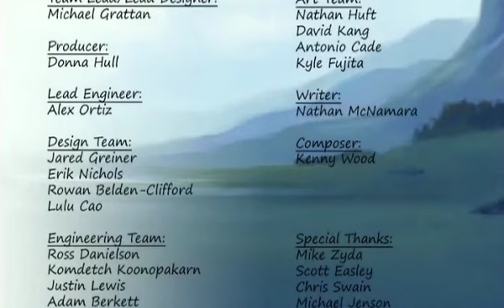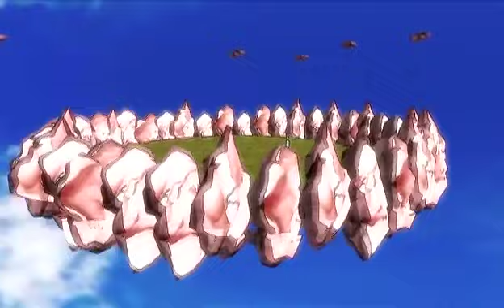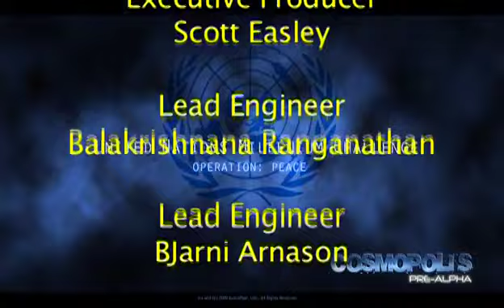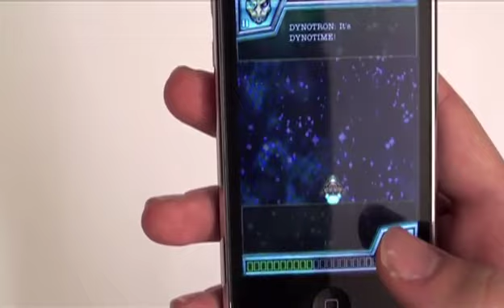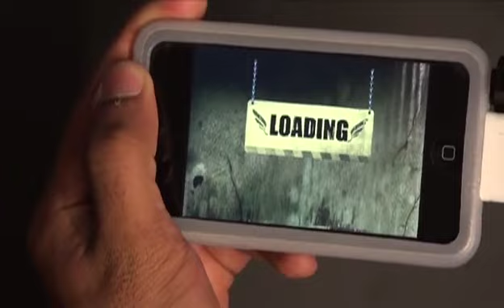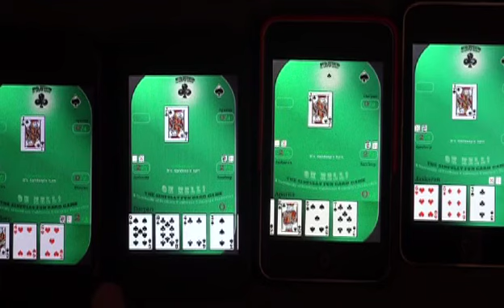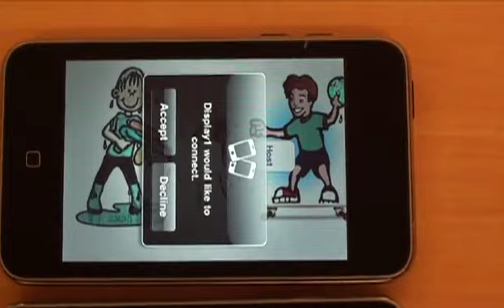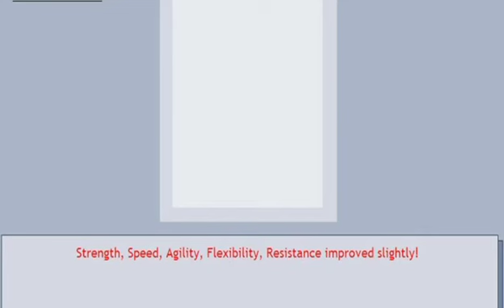USC GamePipe Laboratory Fall 2009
Thanks